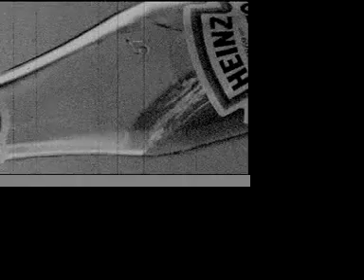HEINZ makes you HAPPY!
TopThisTV submission. The idea is pretty forward - Every time you put a smiley face on your sandwich or burger, think of Heinz...Because Heinz makes you Happy!